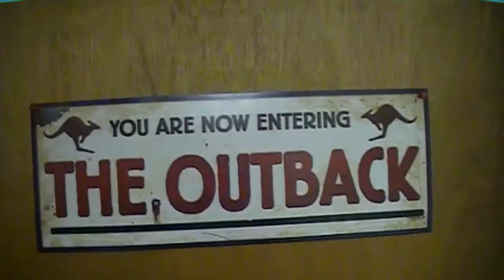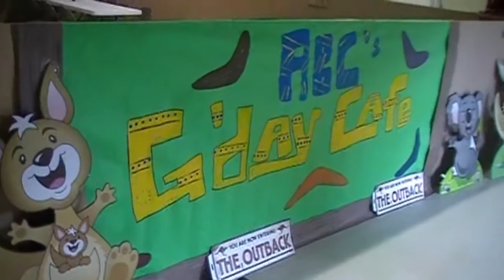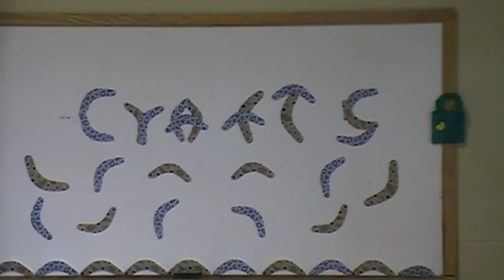VBS2009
Vacation Bible School 2009 (Outback) Highlight Video